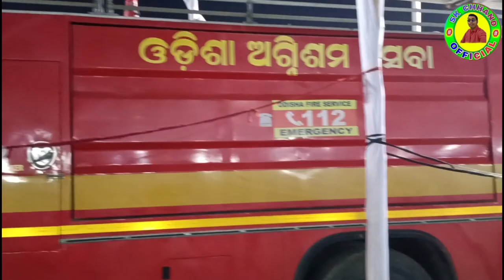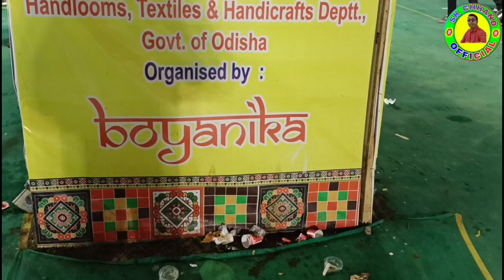Thela Pelha Thi Jatra Dekha Khatam II 4 Guru Full Enjoy Kalu II Biswa Prasidhdha Dhanu Jatra,Bargarh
Queries.

Best Quality All Type Videos Link👇
AAJAO! Mere Social Media Platforms par:-